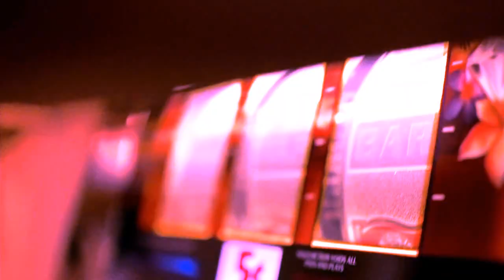Yung Gleesh - Peace & positivity *Video* ( Chopped & Screwed by Lil Rapture )